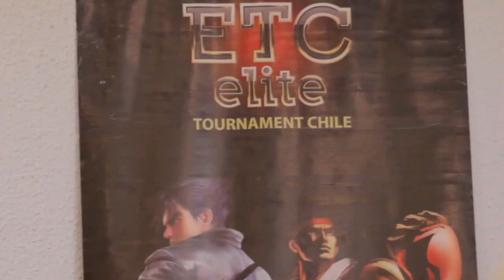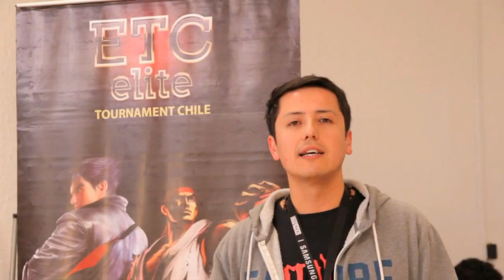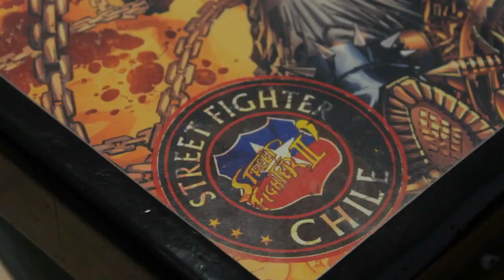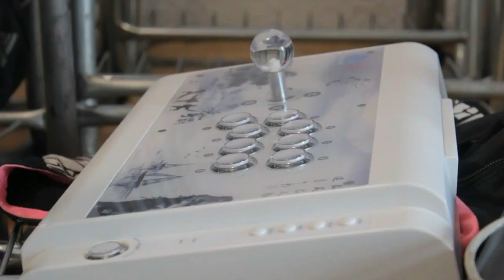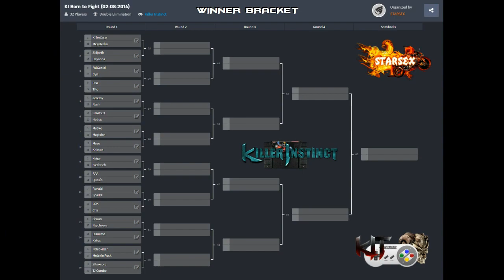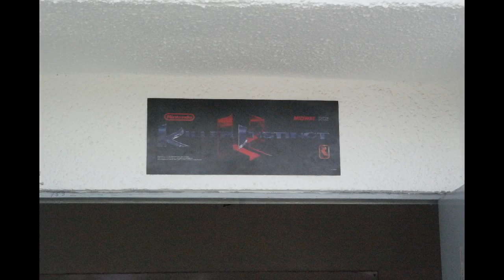🏆 KILLER INSTINCT "Born to Fight" - Best KI live Tournament ever!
*** VER DESCRIPCIÓN ***

KILLER INSTINCT SNES EN VIVO
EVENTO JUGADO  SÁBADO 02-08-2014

ALGUNAS PELEAS PRELIMINARES
06:45 FulGanial vs RodrigoAnark
14:20 STARSEX vs Hobbs
19:52 Zikoxcore vs Pelaokiller
25:39 Mazo vs Matiko

ALGUNAS SEMIFINALES
29:49 FulGanial vs Katox
34:03 STARSEX vs RodrigoAnark
38:15 Shuan vs Zikoxcore

FINAL TORNEO
46:26 STARSEX 7 vs 3 Pelaokiller

Conmemorando el sexto aniversario del más grande evento de KI SNES de todos los tiempos del cual se tenga registro, resubo nuevamente este video con varias mejoras gráficas, fotos y material no expuesto en el video anterior.

Menciono al igual que en el video pasado, que por primera vez en su historia se reunió la mayor cantidad de miembros de la Comunidad KIT en un mismo evento, incluyendo la visita del Campeón de Ecuador de aquel entonces, Roa.

Miembros KIT presentes este día:
STARSEX (Santiago)
Zikoxcore (Santiago)
Pelaokiller (Santiago)
RodrigoAnark (Ecuador)
Mazo (Chillán)
FulGanial (Santiago)
Matiko (Los Ángeles)
LOK (Santiago)
Shuan (Santiago)
Hobbs (Valparaíso)
Zydjarth (Santiago)
Katox (Calera de Tango)
Quesín (Los Ángeles)
KillerCage (Santiago)
Jeremy (Valparaíso)

El torneo fue de Doble Eliminación y participaron 32 jugadores.

REGLAS: -A los 3/5/7 wins-
- Time ON
- No Eyedol
- No Easy Combo Breaker
- No Glitches Extremos
- Random After 1 win (Grand Final)

Otorgo un agradecimiento especial a mi hermano gamer Alen (Carlitox en el video), con el cual organizamos este magno evento donde logramos reunir 12 franquicias de videojuegos!
También un agradecimiento al programa gamer CPG por documentar el evento y compartirnos su material grabado.
Muchas gracias muchachos!

Versión de Rom: Killer Instinct v1.1(U)!
Emulador: Zsnes 1.42
No cheats! Sólo glitches reales ejecutables también en consola original.

Si quieres disfrutar de KI online y muchos Torneos, visita:
En la sección "archivos" del grupo están todos los archivos para poder jugar KI online.

Nos vemos en KIT ;D